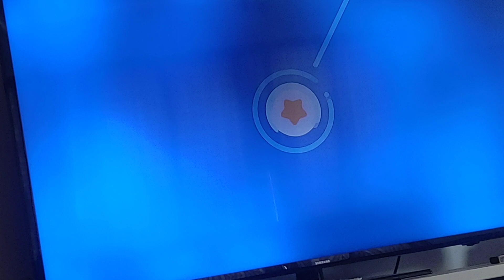playing kirby and the forgotten land part 16 battle at blizzard bridge